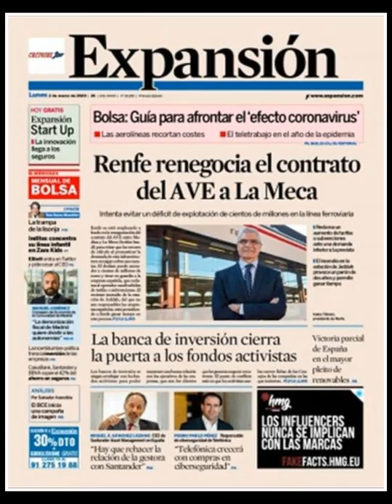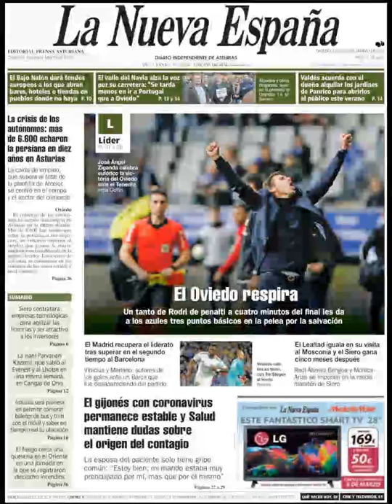Noticias Lunes 2 Marzo 2020 Principales Portadas Titulares Diarios Periódicos España Spain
Principales Titulares de Noticias en Portadas Diarios Periódicos Españoles del Lunes 2 de Marzo de 2020 ¿Que le Parecio este día?